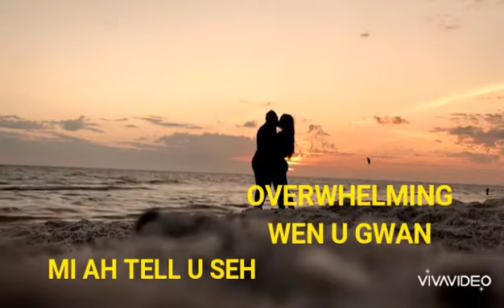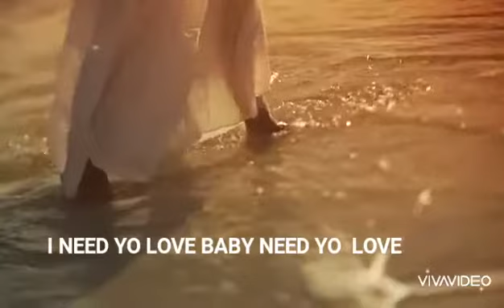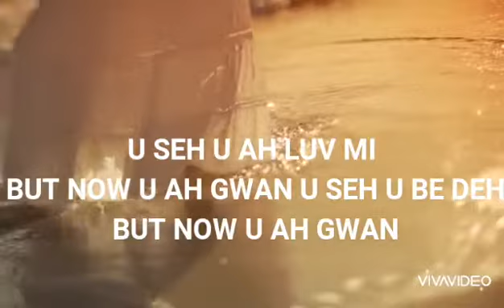ZEBLION BEST FRIEND (prod by Dj Zed Kai)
It's a REAL BEATS RECORDS X TEAM PARISH14 X AMAZING MUSIC... TING